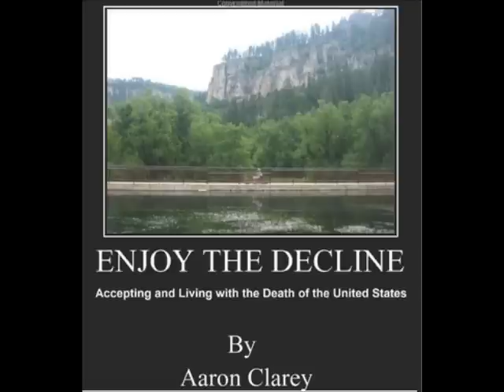Video Request-Trades, Accounting or Military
A reservist inquires about whether he should pursue a trade, a degree in accounting or a military career.  Cappy says two of the three.  But yeah, get out of Virginia!

Got a question?  Cappy's got answers!